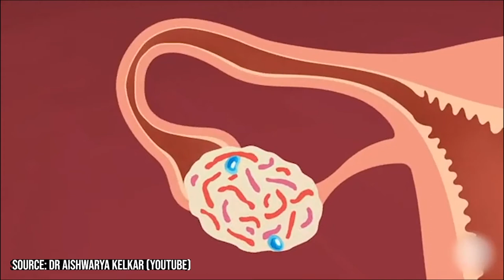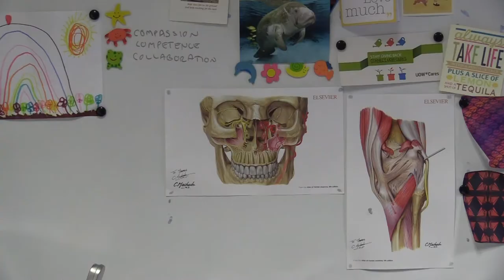On Record: PCOS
On Record is a short documentary series produced by UOWTV. Today, the team takes a look at Polycystic Ovaries Syndrome, and why so little is known about it.